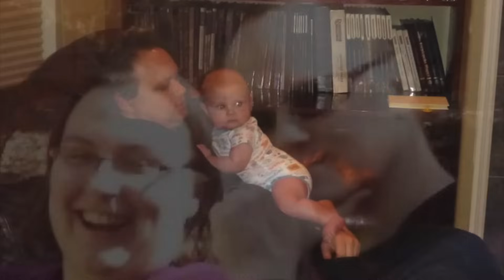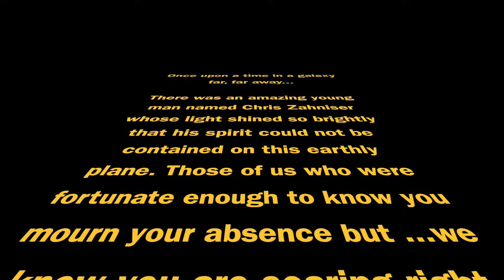Pat & Chris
Pat made this video to honor the memory of his nephew, Chris Zahniser, who passed away suddenly at the age of 46 years old. Chris was a bright light in all of our lives. He leaves behind his wife and best friend, Sarah, and his two sons, Zach and Caius. We miss you, Chris. Until we meet again...